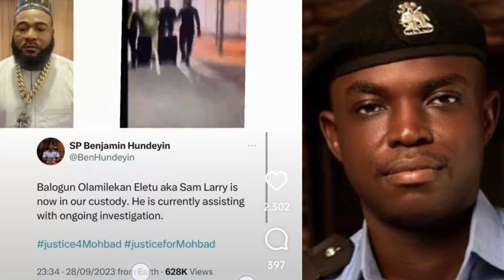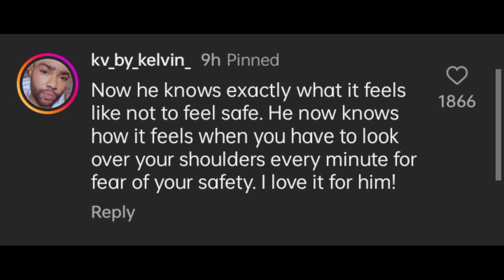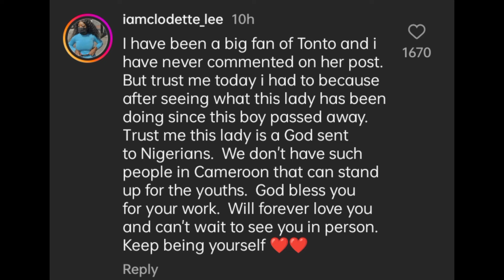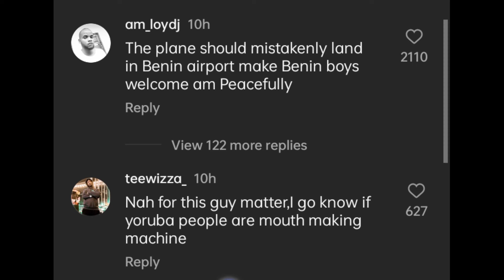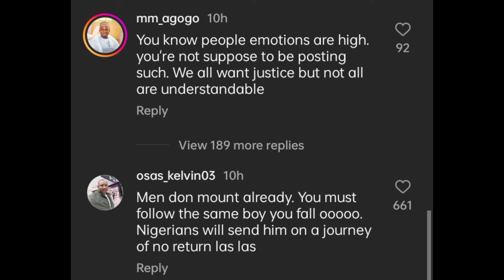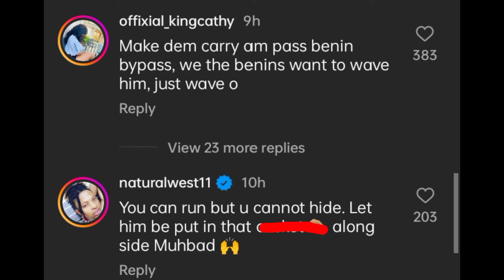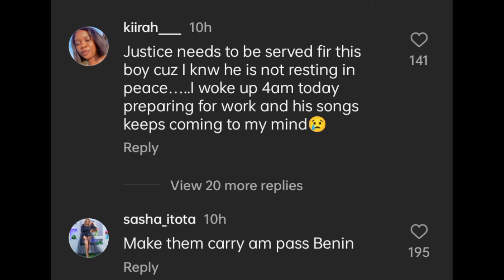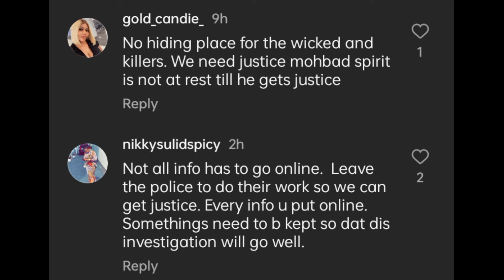Justice For Mohbad: Sam Larry Has Been Arrested Police Confirmed, Waiting For Naira Marley.